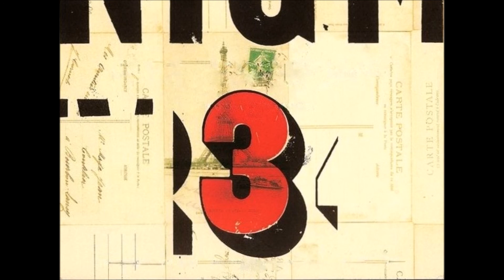Enigma - The Child In Us (Short Instrumental)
Removed Cretu's vocal and some of the chants.

Background info:
Deep cut from the album Le Roi Est Mort... Vive Le Roi! (1996)